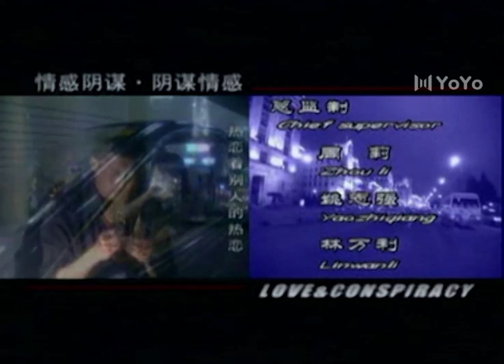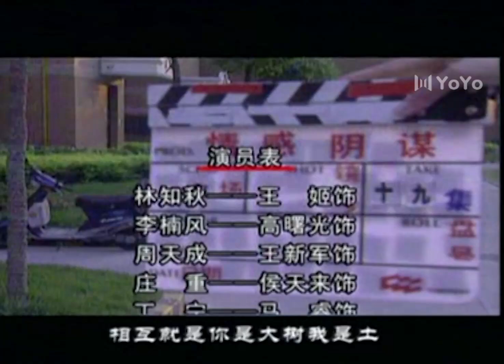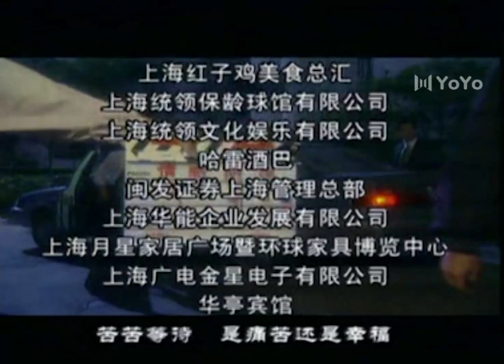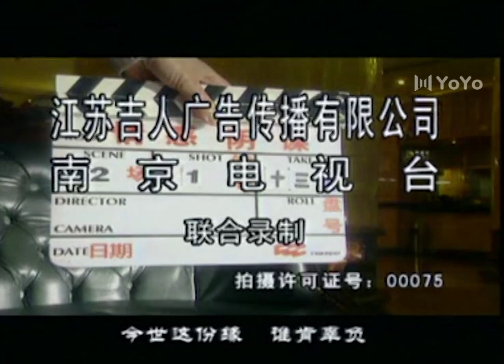Emotional Conspiracy EP08｜The boy returned to avenge his brother, but fell in love with the enemy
Drama title：Emotional Conspiracy
In order to avenge his brother who jumped off a building and died, Li Nanfeng, who returned from studying abroad, resolutely gave up his future, changed his name and sneaked into his enemy's company to seek revenge. He gradually eliminated the obstacles on the road to revenge, but unknowingly fell into an emotional entanglement with his rival Lin Zhiqiu. When he was hesitant, a mysterious figure appeared, told his secret, and threatened Li Nanfeng to annex the company with him. They succeeded, but Li Nanfeng found himself caught in a bigger conspiracy.